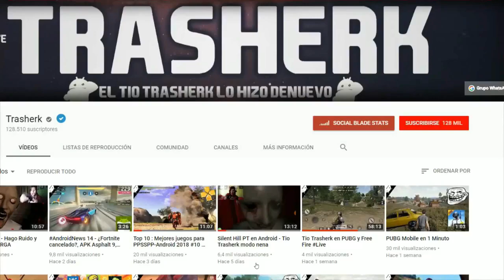TOP 5 Juegos Móviles MAS ODIADOS #2